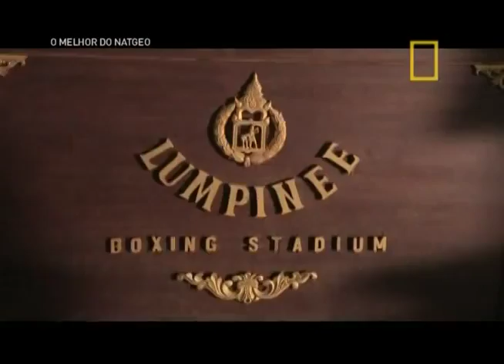Clube da Luta Muay Thai Clandestino Completo e Dublado NatGeo